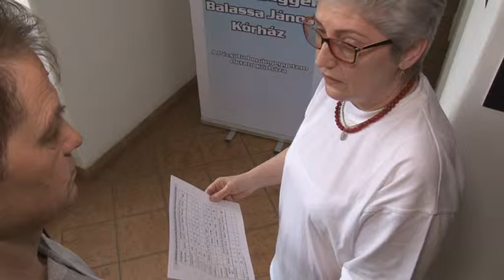Az oltások fontosságára hívta fel a figyelmet 20190430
Magyarországon 2002 óta nem regisztráltak kanyarós megbetegedést, miközben az 1950-es években még 140-nél is több halálos áldozatot követelt a kór hazánkban évente. A kötelező oltás bevezetése  védelmet jelent a magyar gyerekek számára, míg Európa több országában még a mai napig is magas számban regisztrálnak kanyarós beteget. Az immunizációs hét keretében a szekszárdi Balassa János kórház az oltások fontosságára hívta fel a figyelmet